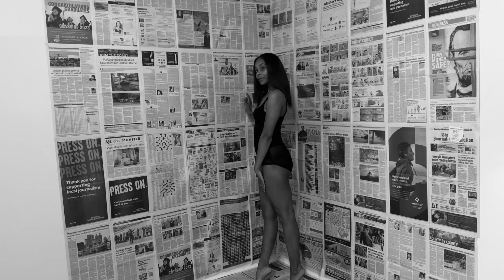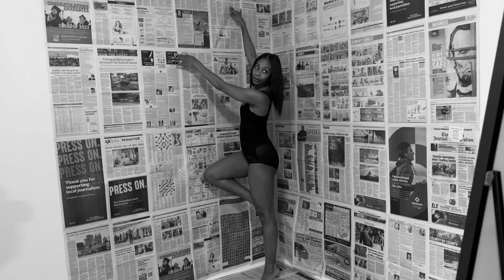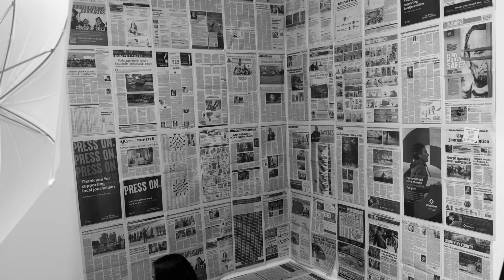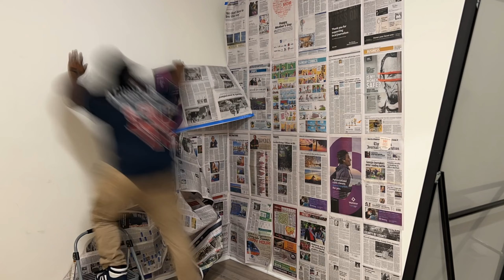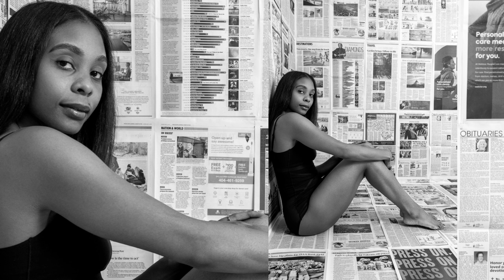Newspaper Shoot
Not a fail at all this is BTS footage of a shoot I did with @tiffanikoi1308 after seeing the inspiration photo. Hardest part was finding the news papers lol!